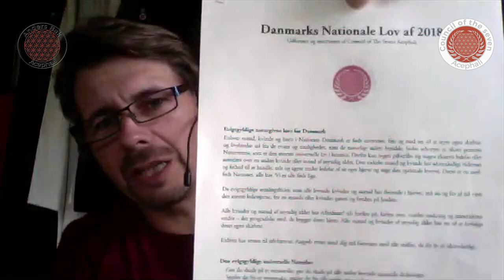Nationen Danmark genopstår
Council of The Seven Acephali har udformet og autoriseret en ny National Lov for Nationen Danmark. Det overrasker måske de fleste, for de tror, at Danmark har en lovgivende regering. Det er ikke tilfældet. Nationen Danmark har ingen ledelse. Det udenlandske firma STATEN DANMARK, har en de jure regering på Christiansborg og en Dronning indsat af Vatikanet.